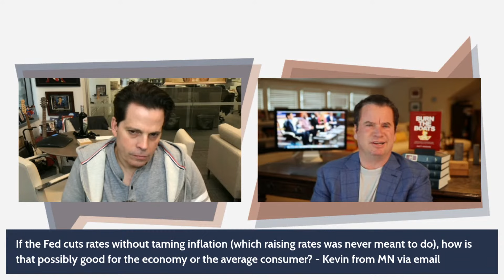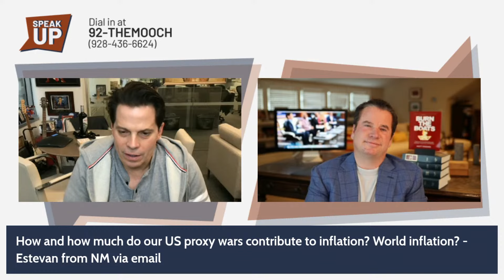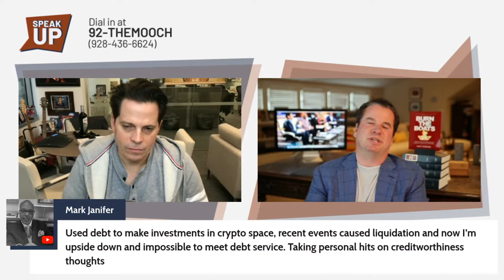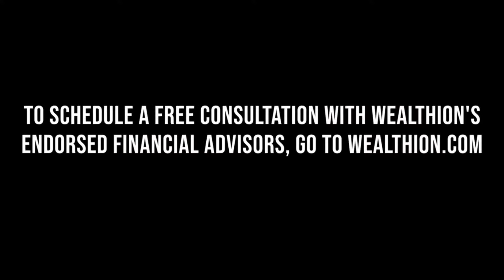AI Takeover: Is Your Job at Risk? with Matt Higgins | Speak Up with Anthony Scaramucci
Today, we delve into the pressing question on everyone's mind: Is AI coming for our jobs? Anthony Scaramucci, alongside guest Matt Higgins, venture into the depths of this question, exploring the intersection of AI, economic shifts, and personal resilience. Matt Higgins, a figure carved from adversity, shares his transformative journey and sheds light on the future of work, investments, and personal growth in an AI-dominated era.

Key Chapters:
00:00 - Introduction
05:03 - Unlocking the Secrets of Strategic Investments
10:56 - Unraveling the Wealth Creation Formula in an AI-Driven World
14:23 - Mastering Your Assets: The Edge of Active Management
16:35 - Interest Rates & AI: Deciphering the Fed's Next Move
19:47 - Global Turmoil: How Proxy Wars Inflate Your Expenses
21:23 - Cryptocurrency & AI: The Mining Landscape Transformed
24:28 - Economic Indicators in the Age of AI: Reading the Signs
28:27 - Future-Proofing Your Career Against the AI Onslaught

Join us as we navigate through the complexities of a rapidly changing economic landscape, offering you the insights and tools to not just survive, but thrive in the age of AI. Get ready for a journey filled with invaluable wisdom, hard-earned lessons, and a clear-eyed look at what the future holds.

Understanding AI in Today's World: Matt and Anthony discuss how artificial intelligence is not just a buzzword but a real tool reshaping industries and influencing future investments. They'll share insights on how businesses can adapt and thrive in this AI-driven landscape.